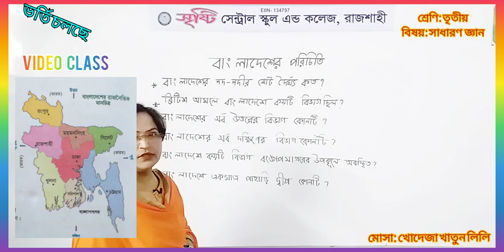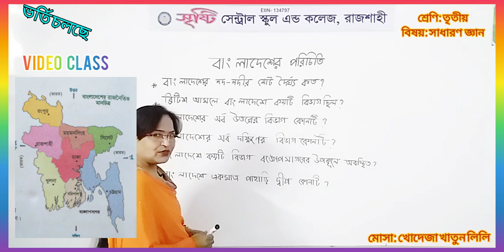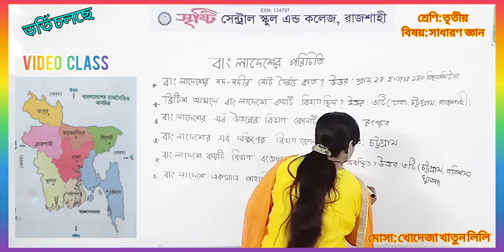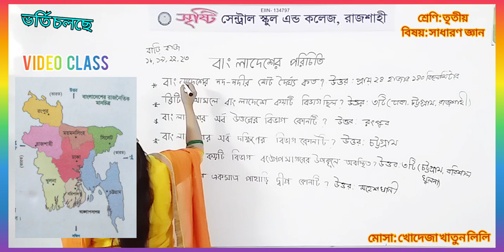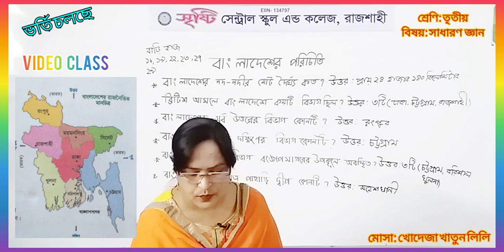৩য় শ্রেণি সাধারণ জ্ঞান (বাংলাদেশ পরিচিতি)